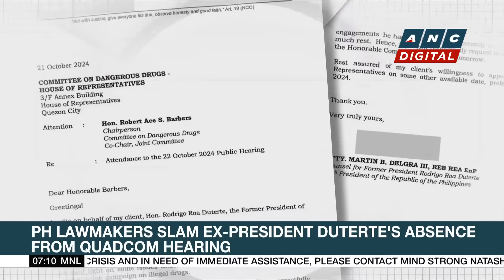PH Senator Dela Rosa assures Ex-President Duterte's attendance at Senate 'Drug War' probe | ANC